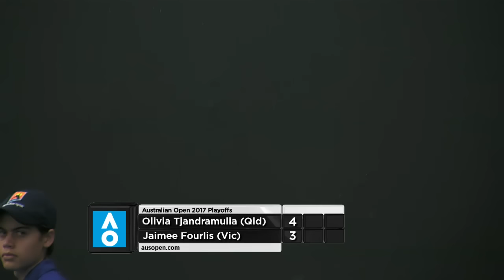Australian Open 2017 Playoffs - Court 8 | Day 6 - Match Coverage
Welcome To The Official Tennis Australia YouTube Channel. Here you will find exclusive videos with Sam Stosur, Bernard Tomic, Lleyton Hewitt and the rising stars of Australian tennis.